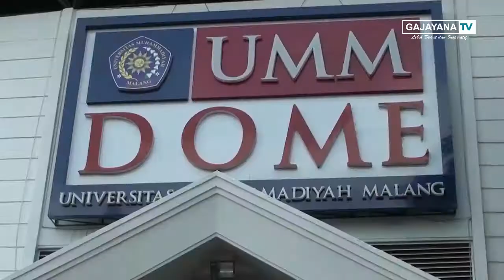MUHAMMADIYAH TEGASKAN TIDAK AKAN TERLIBAT POLITIK PRAKTIS JELANG PILRES